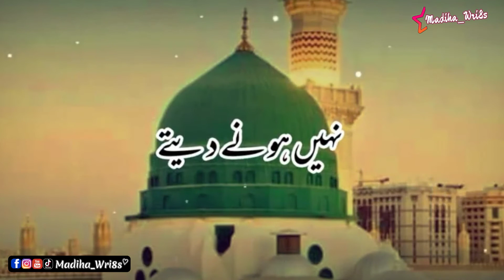Mere Har Aaib Ki Karte Hain Woh Padah poshi 💕 || Beautiful Naat Status ❤️ || Madiha_Wri8s